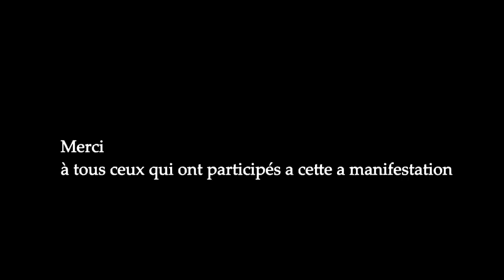CANAL G NET.COM et le PRINCE LAND Présente la dernière de Mr IBO SIMON Réalise Produit par Romy MIR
CANAL G NET.COM et le PRINCE LAND Présente la dernière de Mr IBO SIMON Organisée par Bambi Animée par Lydie Pelis Ainsi que Gladys Vildina
Avec la participation de Corinne Gobardhan  communication et de Kakik Honoré 1 épisode Réalise et produit par Romy MIREFLEUR